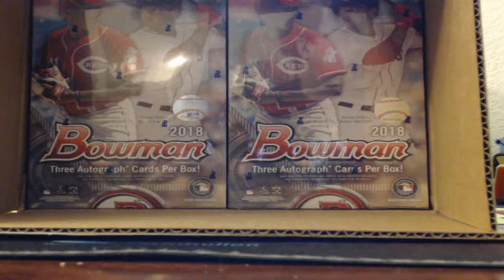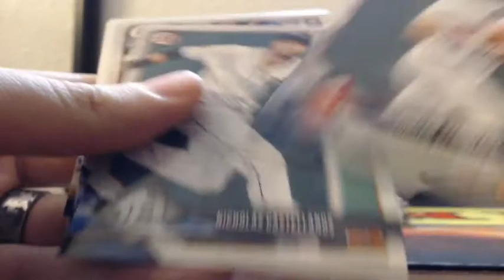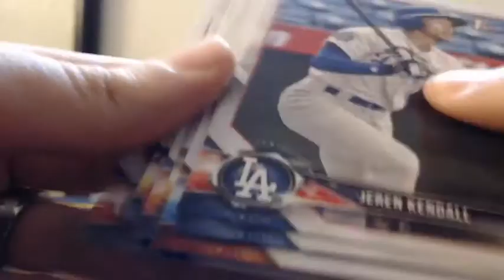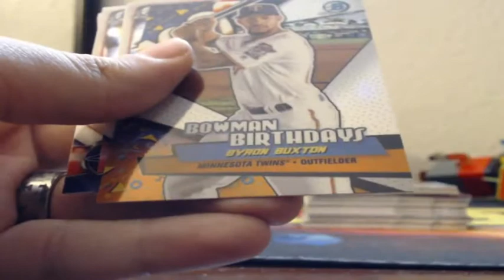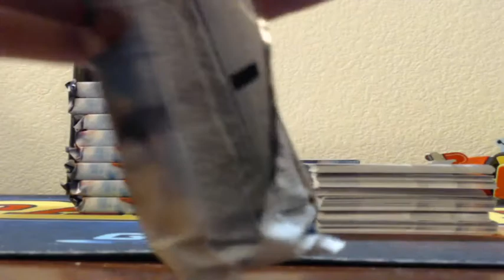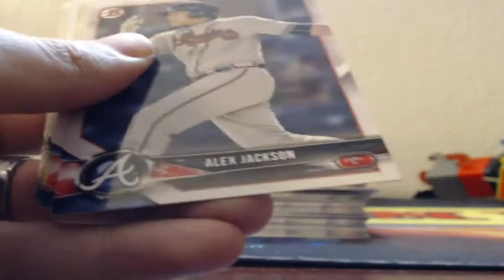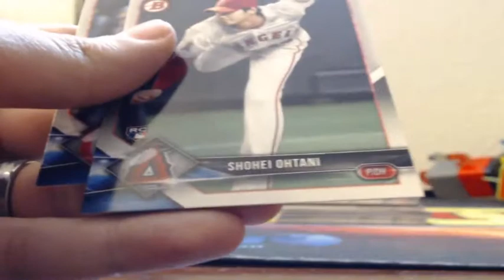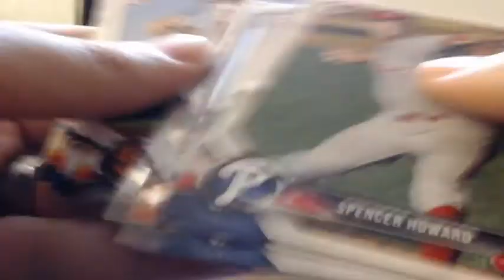2018 Bowman JUMBO Baseball Half Case Break 4 Box 5-2-2018 (HUGE ATOMIC AUTO MOJO!)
2018 Bowman JUMBO Baseball Half Case Break 4 Box 5-2-2018 (HUGE ATOMIC AUTO MOJO!)